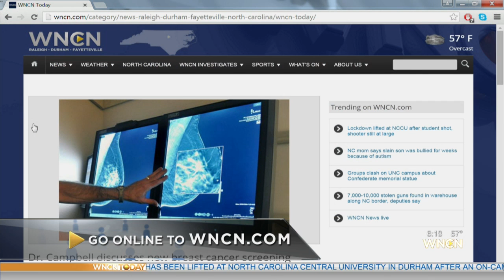Dr. Campbell discusses new breast cancer screening guidelines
Nearly 250,000 women are diagnosed with breast cancer annually and around 40,000 women die each year of breast cancer.